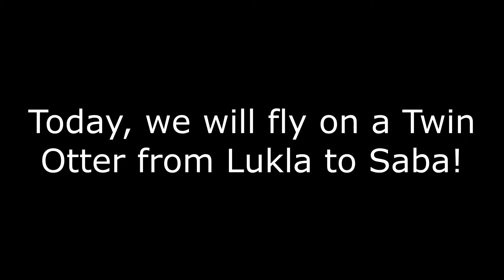Flying From Lukla to Saba on the Twin Otter! (Road to 200 subs)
- Idea from Sara McAndrew (sorry I know this is so late)